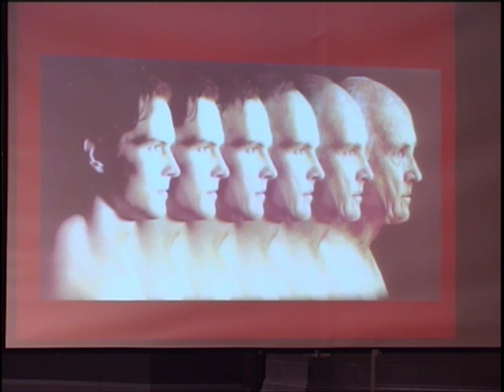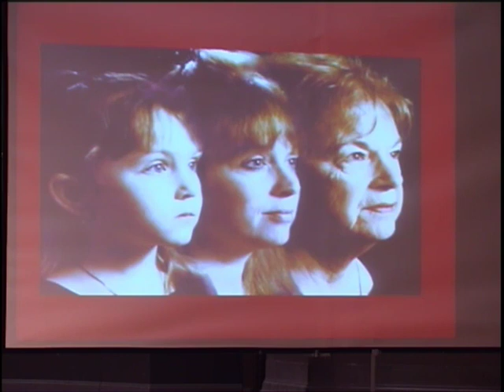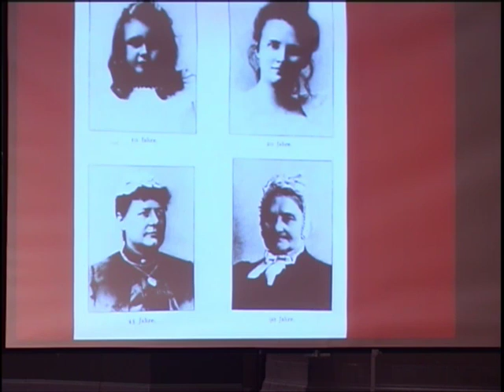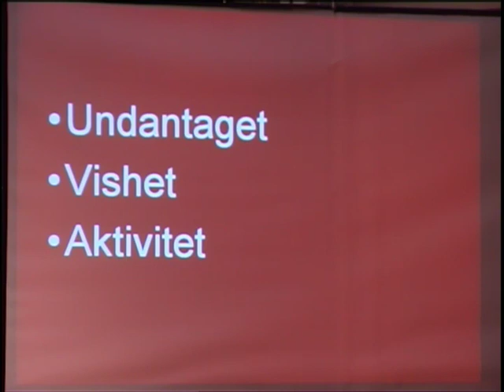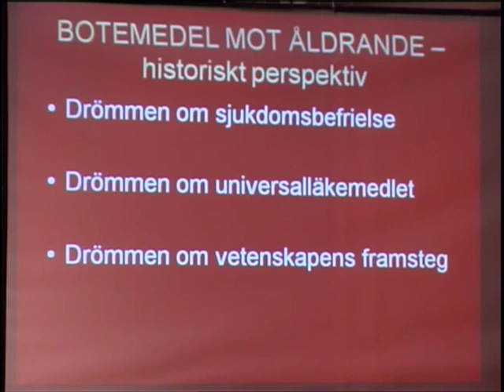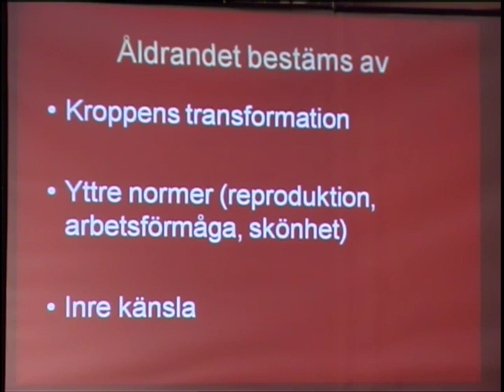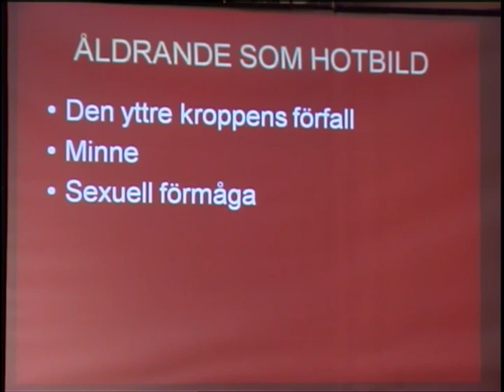Forskning pågår - Konsten att förlänga livet - hur, varför och för vem?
Forskning pågår - Konsten att förlänga livet - hur, varför och för vem? Karin Johannisson, professor i idé och lärdomshistoria vid Uppsala universitet.

Forskning pågår - om äldre och åldrande ger en översikt över den omfattande forskning på detta område som bedrivs vid Uppsala universitet. Konferensen ägde rum i Uppsala 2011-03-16.